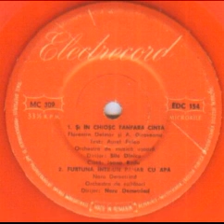Noru Demetriad Orchestra-Furtuna intr-un pahar cu apa